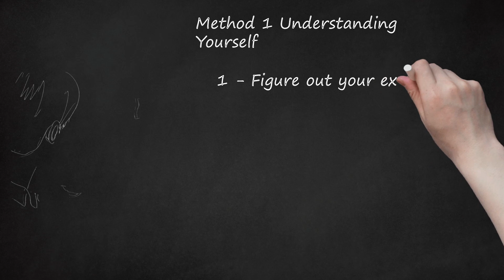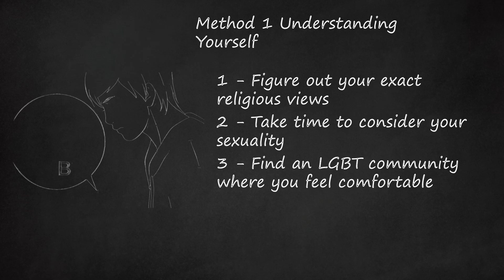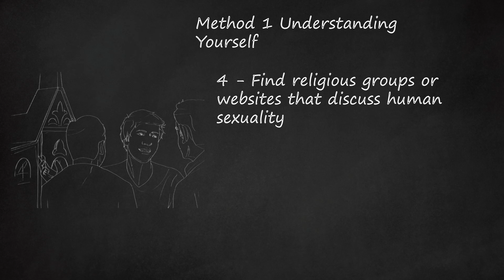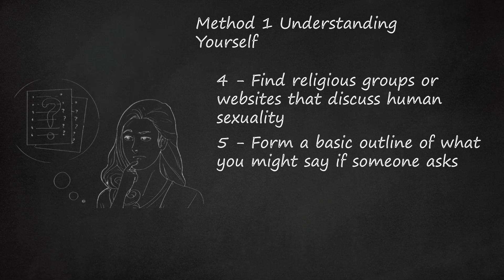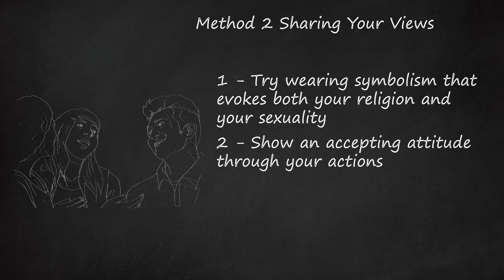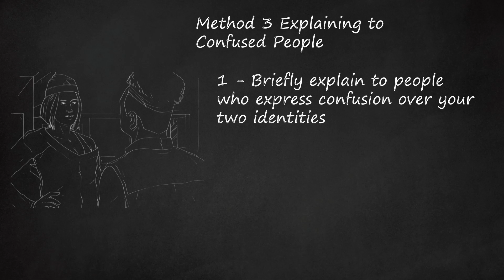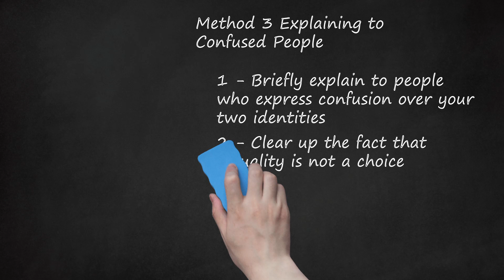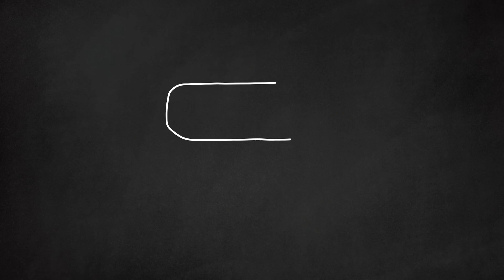Embracing Identity: Navigating Religion and Sexuality with Confidence and Compassion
The video description outlines a three-step approach for individuals navigating the intersection of their religious beliefs and sexuality. Method 1, "Understanding Yourself," emphasizes self-reflection by exploring religious views on sexuality, considering personal feelings, engaging with the LGBTQ community, and evaluating alignment with religious groups.    Method 2, "Sharing Your Views," suggests visually expressing one's identity through symbolism, demonstrating an accepting attitude through actions, and distancing oneself from bigotry within one's religious community.    Method 3, "Explaining to Confused People," provides guidance on addressing confusion about dual identities, dispelling the notion that sexuality is a choice, and directing individuals to relevant resources for further understanding. The overarching advice is to be confident in one's identity, walk away from heated discussions, and approach conversations about religion with care and kindness.